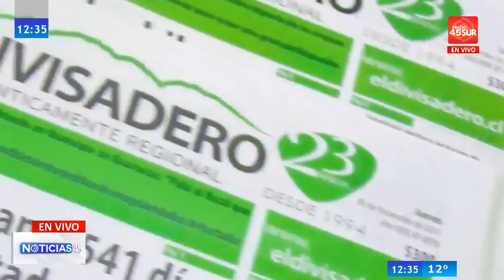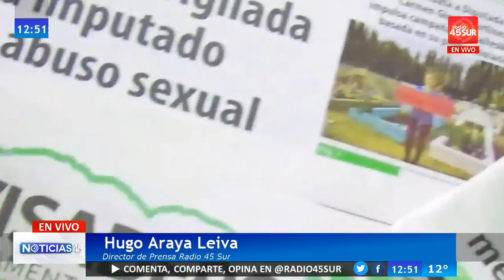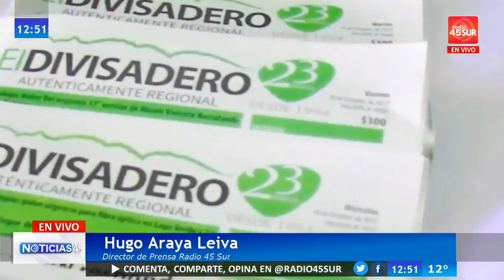Programa Noticias 45 (JUEVES 08 FEBRERO 2018)